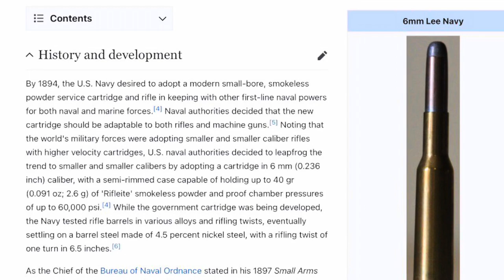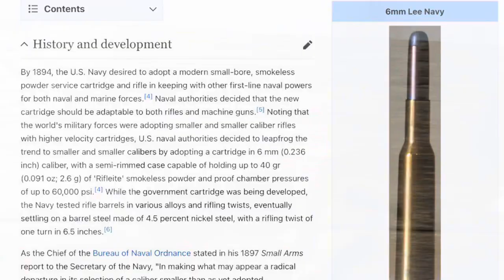The Sights, Sounds, and Metal Detecting at Florida Hunt 8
A look inside my trip to the Florida Hunt 8 Metal detecting event. These shows are such fun and a great way to connect with new and old friends alike. I hope I’ll see you at one on the future!

Lucky Gin's Equipment list:
Men's Tactical Gloves
Women's Tactical Gloves: Currently Sold Out
Condor Tactical Belt
Condor Tactical Pouch
Pinpointer Leg Holster
Rode Wireless Go Microphone System
Rode Wireless Wind Muff
Fisher F75 LTD Metal Detector
Fisher Fpulse Pinpointer: Currently Sold Out
Lesche Digging Tool with Serrated Edge